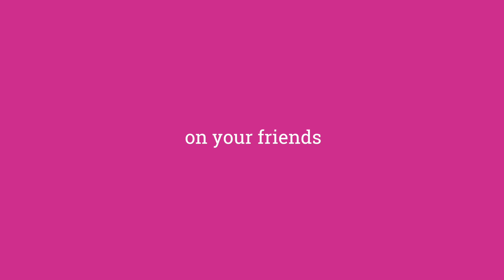SAQ - Seldomly Asked Questions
to get more information about this game.

We all know FAQs, Frequently Asked Questions, the most common questions. If we meet someone for the first time a FAQ would be: «What are you doing for a living?». But there are also SAQs, Seldomly Asked Questions. Questions that reveal a lot about the other person. The App SAQ is a compilation of too daring, too embarrassing, or just too difficult questions to ask by yourself. It’s the perfect social game for breaking the ice, for a reunion with old friends, for an old relationship or a first date.

Roman Tschäppeler, from Switzerland, und Mikael Krogerus, from Finland, have co-authored a series of international bestsellers, among them The Questions Book (Norton/Profile). The Swiss Digital designed and programmed this app.